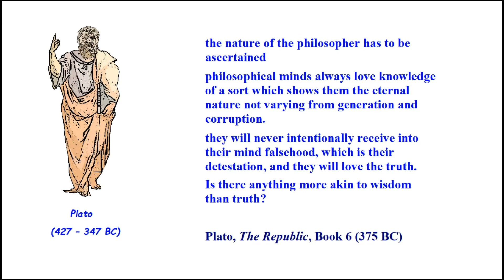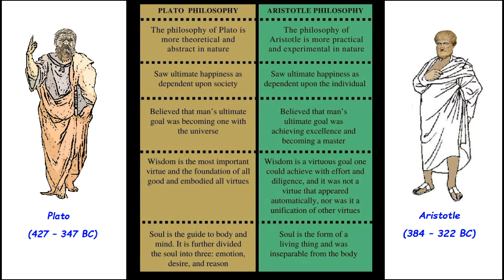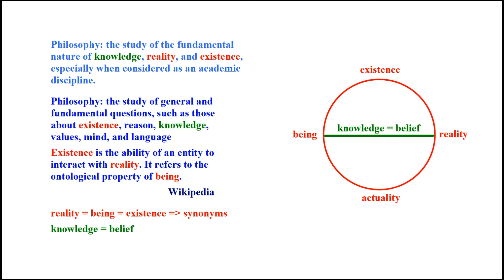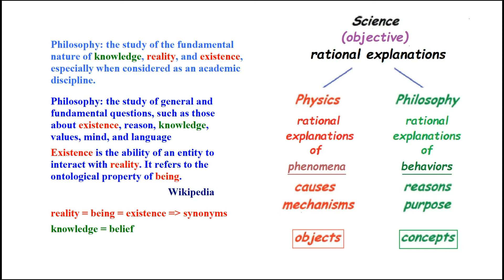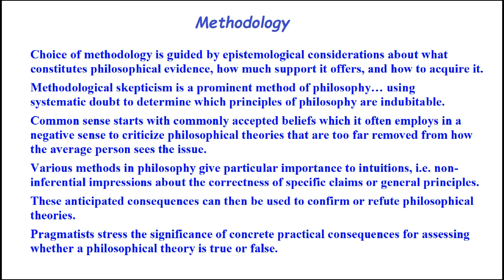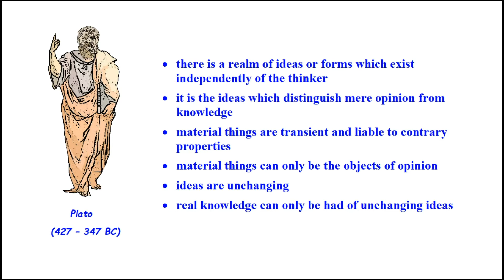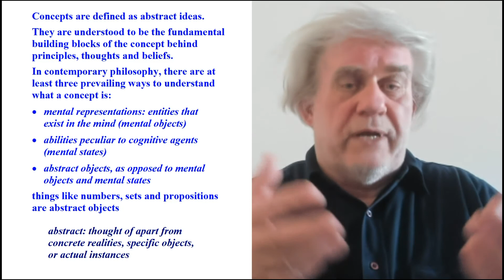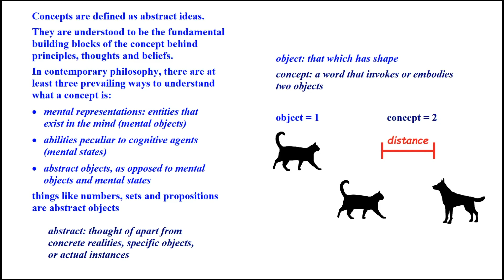What is a concept?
Concept, conceptual,  conceptualize… are among the most invoked and used terms in debates of Physics and Philosophy. It turns out, however, that no one – not a single theorist, philosopher, or physicist -- has ever defined the word ‘concept’ in a rational manner in the last 3000 years. No one who uses the word ‘concept’ or a derivative in a dissertation has any idea what they are referring to when they say concept or conceptual. In Science, we must distinguish between concepts and objects. Objects belong exclusively to Physics. In contrast, concepts are the building blocks of Philosophy.